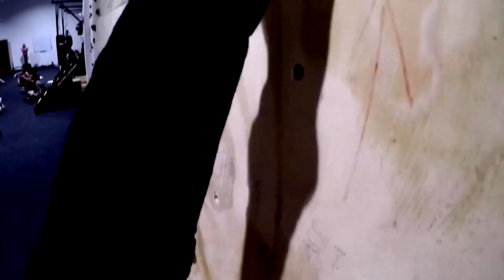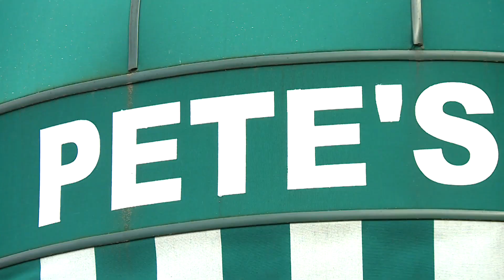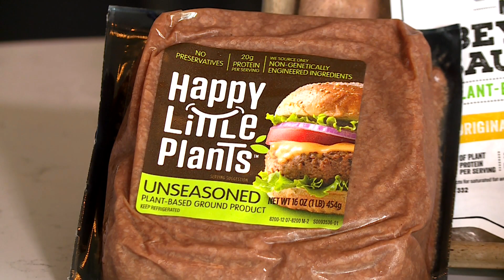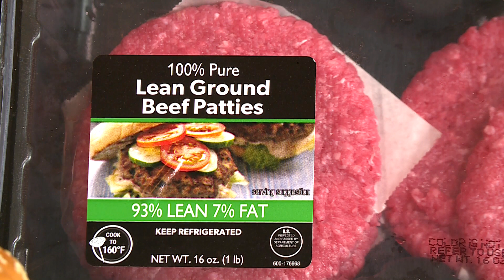Morgan Wolfe Lifestyle/Feature Reel Sept. 2019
Morgan Wolfe is an award-winning reporter. She has experience interviewing celebrities, athletes, and her favorite -- local entrepreneurs! Morgan has years of experience shooting, writing and editing her own work. She can produce too. The Midwesterner meets deadlines daily, excels at social media marketing, and has a flavorful personality with an infectious laugh.

Under contract with outs.